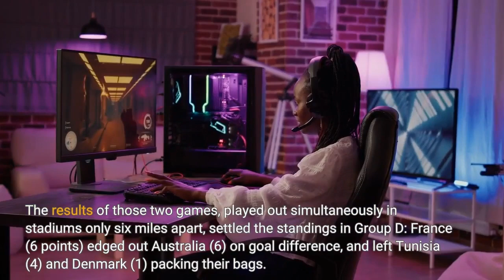World Cup Updates In a Wild Finish Tunisia Goes Out With a Win Against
Australia beats Denmark, 1-0, and advances to the round of 16. Australia defeated Denmark, 1-0, to grab the second qualification spot in the group alongside the already-qualified France. Australia needed that win: had Denmark equalized, Tunisia, which upset France, 1-0, would have advanced. Had Denmark scored twice and won, it would have advanced. You can see the round of 16 bracket here. As World Cup drama goes, it was a remarkable couple of minutes. A last stand by Tunisia. A late goal by France. A lead lost. A result overturned. And then a video review, and it all flipped back in a moment. And none of it mattered. Tunisia went out of the World Cup on Wednesday in the strangest of circumstances: victors over France, 1-0, when a late French equalizer was disallowed 12 minutes into second-half injury time, but already eliminated a few minutes earlier by Australia’s 1-0 victory against Denmark. The results of those two games, played out simultaneously in stadiums only six miles apart, settled the standings in Group D: France (6 points) edged out Australia (6) on goal difference, and left Tunisia (4) and Denmark (1) packing their bags. Australia’s moment was a rare soccer success for its men’s team: The first time it has advanced to the knockout round since 2006, which was the only previous time it survived the group stage. Its goal came in a blur: Breaking out after a Denmark attack fizzled, Mathew Leckie took a pass near the center circle, swept around a Danish defender and sent a low shot past Denmark’s diving goalkeeper, Kasper Schmeichel. Denmark sent on one attacking option after another to chase the goals it needed to secure its way out of the group, but none of them worked. The World Cup will be remembered as a major failure for the Danes, who reached the semifinals in the 2020 European Championship but managed only a single point — from a dreary scoreless draw — through three games in Qatar. Tunisia, meanwhile, had briefly thought it had punched its ticket to the second round on Wahbi Khazri’s slaloming goal in the 58th minute. But before its fans had finished celebrating, Leckie scored for Australia, and only a goal by the Danes could save the Tunisians. It never came. Tunisia’s exit was confirmed when Australia’s game went final, and its disappointment was doubled minutes later when an Antoine Griezmann goal appeared to rob it of even the consolation prize of a final victory. But after a pause and a video review, Griezmann’s goal was disallowed because he had been offside in the buildup. Suddenly the Tunisians’ lead had been restored. Their fans, crushed moments earlier by the news of their team’s World Cup exit, burst into cheers at the news that their team would at least go out a winner. It wasn’t what any of them would have wanted. But after a five-minute emotional journey in which they had been eliminated, robbed of a win and then handed it back, that prize felt like a moral victory.90′ +13 FINAL: Tunisia 1, France 0.